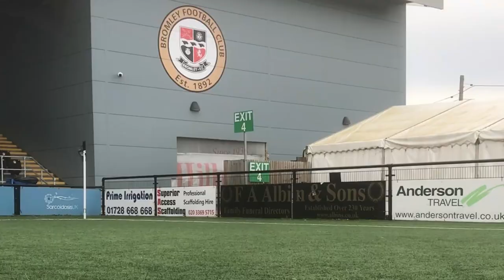1v1 Skills Challenge: Week 1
Today is the first of our skills challenges, with different ball 1v1 skills, each with a different star rating.

These can be performed live or simply around any object you may have at home.